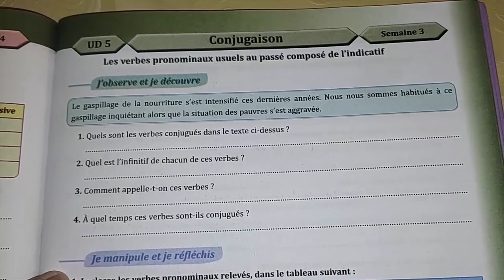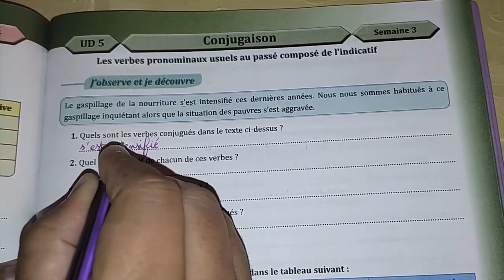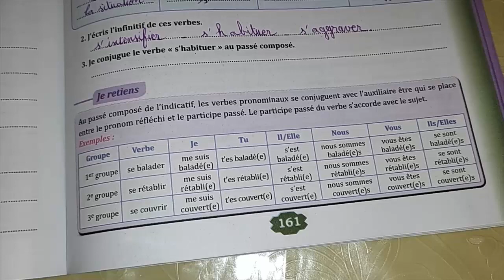parcours du français 6ème année du primaire page 161 | Conjugaison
PARCOURS FRANÇAIS 6ÈME ANNÉE PRIMAIRE 2022 PAGE 161 | Conjugaison

parcours du français 6ème année du primaire page 161